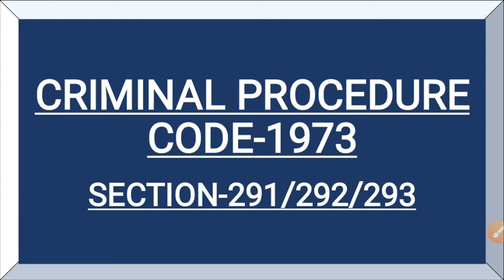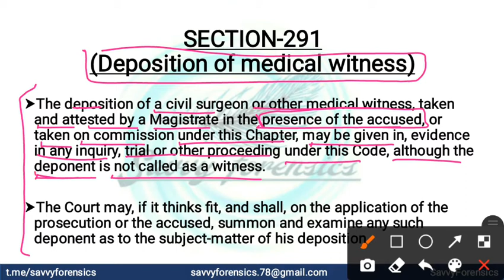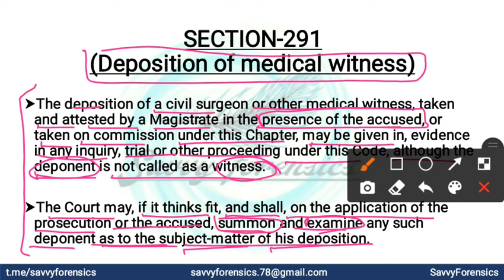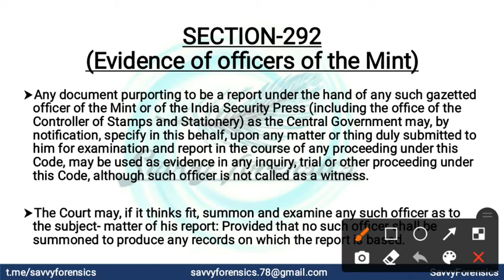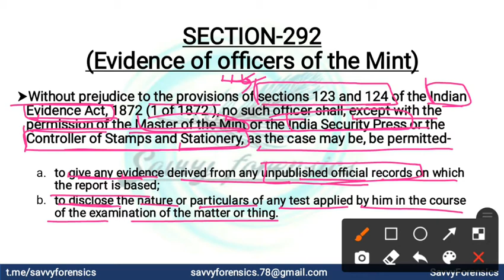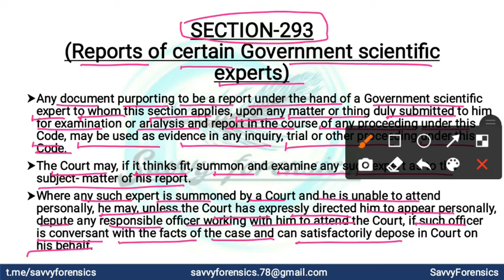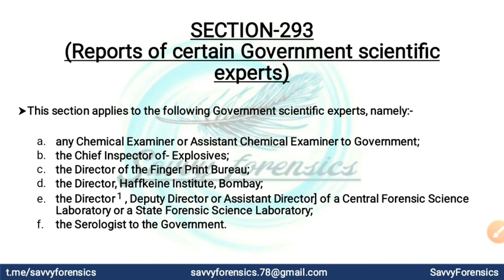Section-291, 292 & 293 of CrPC-1973|Criminal procedure code-1973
Section-291, 292 & 293 of CrPC-1973|Criminal procedure code-1973| ‎@Savvy Forensics